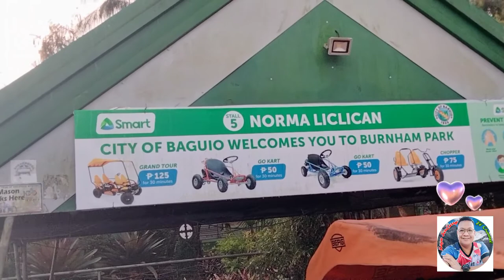Biking at Burnham Park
Nice to be here in the City of Pines with my family. Everybody's enjoying in this instant tour.. No regrets of being with them because the bonding or time that we spent together is treasured & will always be in my heart forever..